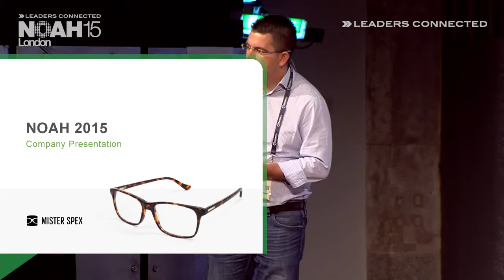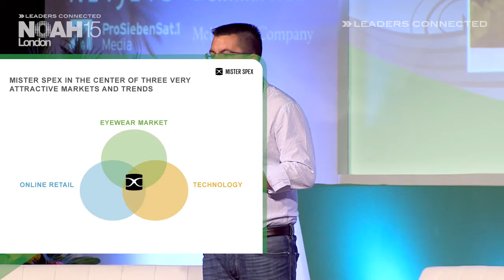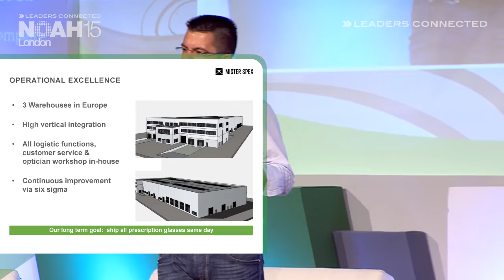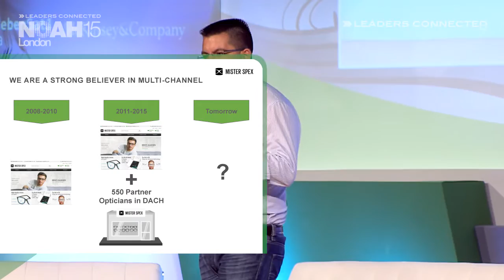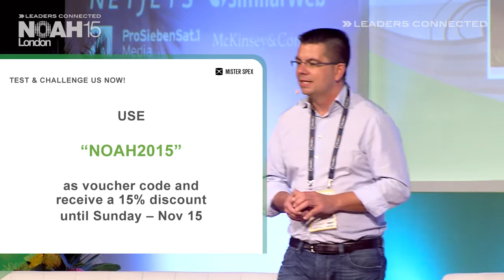Dirk Graber, Mister Spex - NOAH15 London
E-commerce & Retail - Company Presentation by Dirk Graber, CEO of Mister Spex at the NOAH 2015 Conference in London, Old Billingsgate on the 13th of November 2015.